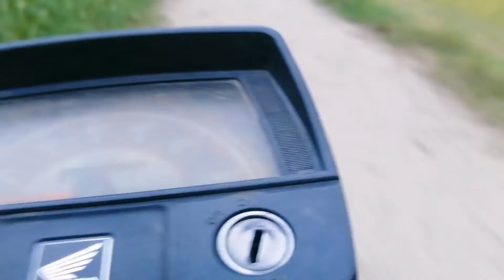Crow NY hmain kia hua hy zaleel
Crow NY kia hua hy hmain zaleel😊👌🙏

Agr ap hm sa contect karna chaty hain 👇to nechy diay gy links pr click krain thanks 👉

Admin 😲Khizer Jam.
khizer Jam official crow saraiki vlog#new videos#dailyroutine.